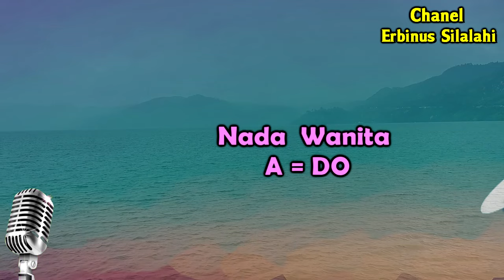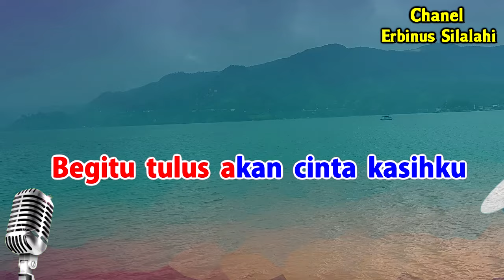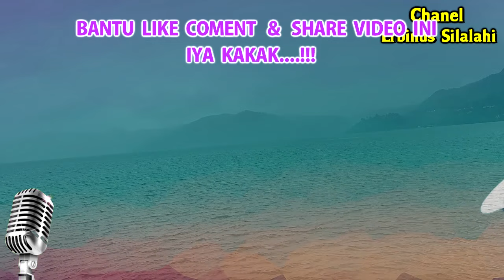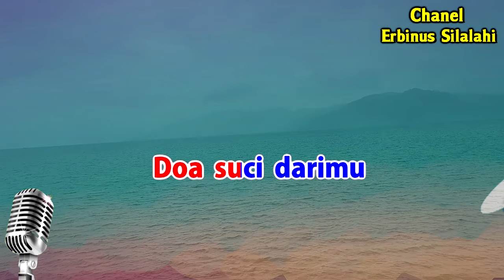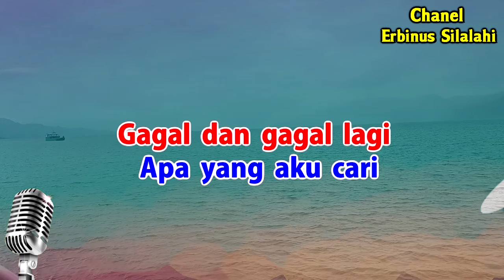DISINI DIBATAS KOTA INI - KARAOKE Nada Wanita | Tommi J Pisa || Tembang Kenangan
Karaoke Disini Dibatas Kota Ini
Ciptaan : Zahir C Lubis

Lirik disin dibatas kota ini:

Disini...di batas kota ini..
ingin kutuliskan surat untukmu..
Biar engkau mengerti
Perjalanan hidupku
Dalam menggapai cita-cita..

Aku mengharap slalu doa suci darimu

'Ku kenang lagi..saat mejelang perpisahan

Mungkin kah kau masih mengharapkanku
kini tubuhku penuh dengan luka..
Aku mengharap s'lalu..doa suci darimu..